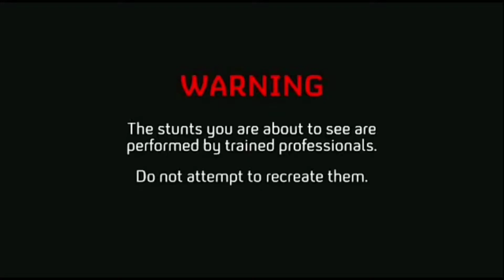HOW BREAK THE GLASS BOTTLE WITH ONE FINGER ..100% real🔥🔥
Hi friends
If u like our video please make sure to
SHARE the video if possible:)

ITEMS USED:
Glass bottle
Water

WARNING:
Do not attempt to recreate them.